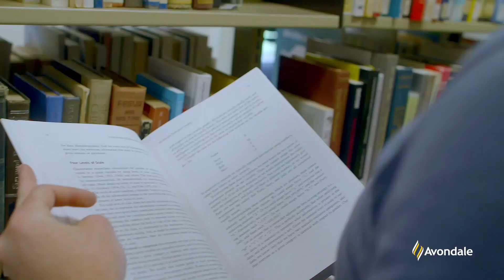Avondale University Counselling Ryan